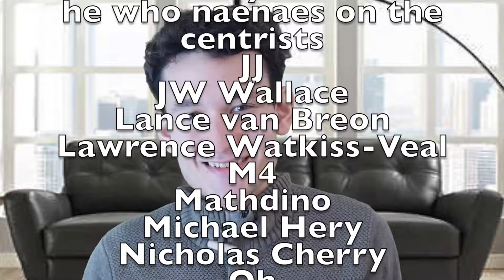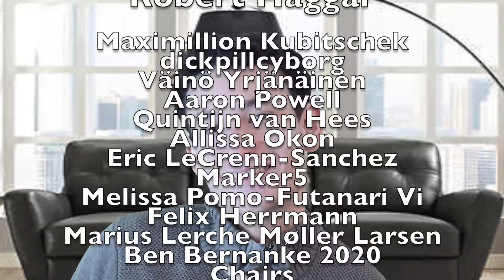Modern-Day Political Satire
Don't call yourself a satirist unless you satirize satire

qlumpf is finished